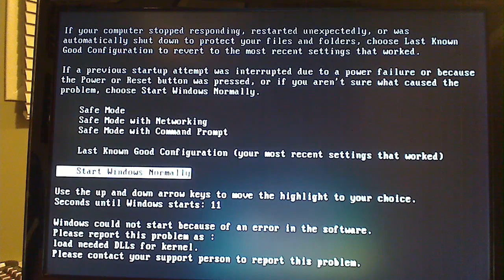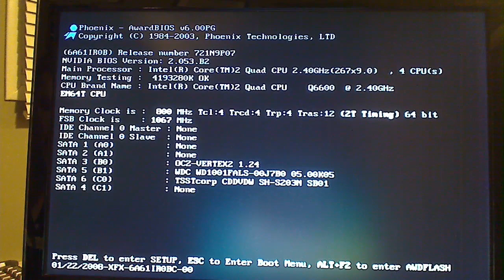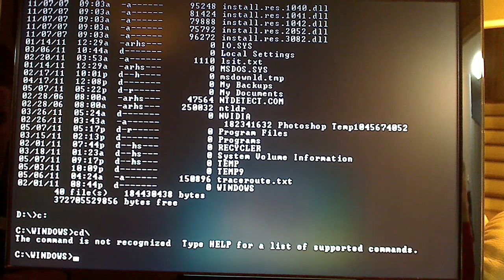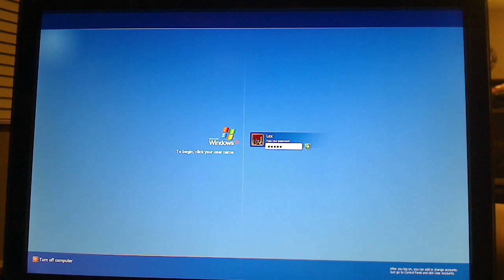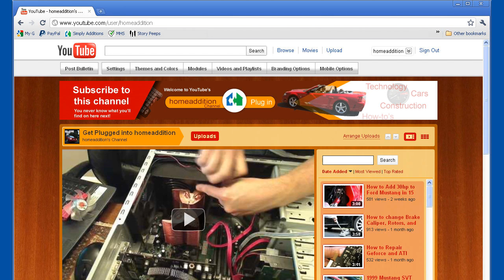How To Properly Prepare SSD Hard Drive and Fix Errors Windows XP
My OCZ Vertex 2 SSD drive caused me several boot errors. I've learned how to fix them by booting from my Windows XP cd and entering the recovery console. I go to the SSD boot drive and run FIXMBR and FIXBOOT commands to fix my booting problems. This fix worked every time. I also take images of my SSD boot drive so that I do not loose any important info.

Hope this video helps a few people.